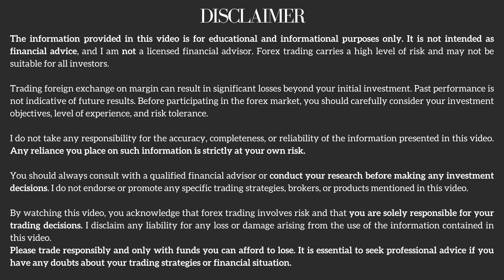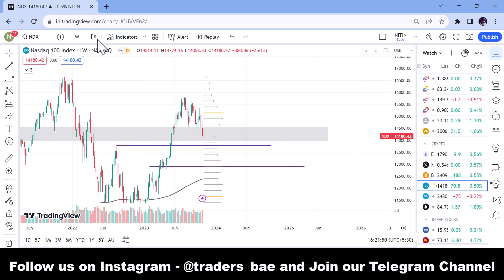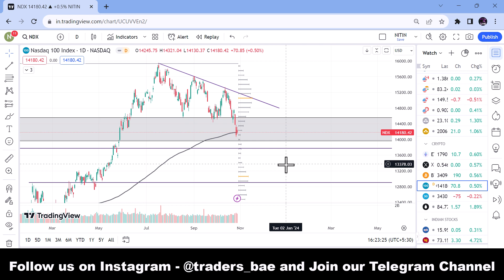Gold | Weekly Analysis | FOREX | 30 Oct- 03 Nov | Technical & Fundamental Analysis | Trader's Bae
Welcome to another insightful forex analysis video on Trader's Bae! In this episode, we dive deep into the dynamic world of forex trading, dissecting key currency pairs and commodities that are on every trader's radar.

Timestamps :
0:00 Intro
0:11 News Session/ Weekly Analysis
2:57 XAUUSD
4:28 GBPUSD
5:37 CRUDE OIL
6:55 GBPJPY
8:26 USDJPY
10:02 NASDAQ

🌟 Featured Assets:

XAUUSD (Gold/USD)
GBPUSD (British Pound/USD)
USDJPY(USD/Japanese Yen)
CRUDE OIL
GBPJPY (British Pound/Japanese Yen)
NASDAQ(NAS100)

Buy Amazing Products :
Kitchen Gas stove
Trading Chart Pattern Poster
Price Action Trading
World's Greatest Pack for Personal Growth and Wealth (Set of 4 Books)
OnePlus Nord Buds 2r True Wireless in Ear Earbuds with Mic
Philips Ac1215/20 Air Purifier

📈 What to Expect:
✅ Expert Analysis: Our seasoned traders will provide in-depth analysis, sharing their insights and strategies for each of these assets.
✅ Market Trends: Stay ahead of the curve with our up-to-date analysis and forecasts.
✅ Trading Strategies: Learn about potential entry and exit points, risk management, and trading strategies.

🔗 Join the Discussion:
Engage with our Trader's Bae community in the comments section. Share your thoughts, questions, and trading experiences. Your feedback and insights enrich our trading community.

Remember, the forex market is ever-evolving, so being informed and prepared is key to successful trading. Join us in this exciting analysis journey, and let's conquer the markets together!